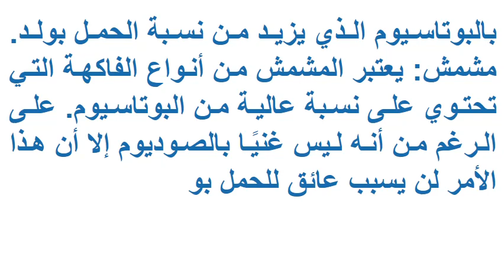اطعمة من البوتاسيوم والصوديوم لانجاب الذكور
اطعمة من البوتاسيوم والصوديوم لانجاب الذكور هل سمعت يومًا عن أهمية تناول الأطعمة الغنية بالبوتاسيوم والصوديوم لانجاب الذكور؟ هل هذا الأمر صحيحًا ومضمونًا أم أنها مجرد شائعة يتم تداولها بين الناس؟ تابعينا في هذا المقال من "عائلتي" لتحصلي على أبرز المعلومات حول هذا الموضوع.

يقال أنه في حال كنت ترغبين في الحمل بولد، عليك اتباع نظام غذائي قليل الكالسيوم وغني بالبوتاسيوم والصوديوم.

أطعمة غنية بالبوتاسيوم والصوديوم
الجزر: لا يعتبر الجزر فقط من الأطعمة التي يجب تناولها في حال كنت تريدين زيادة نسبة حملك بولد إلا أنه يعتبر مفيدًا للصحة. يقال أن الجزر مثاليًا من أجل صحة البشرة والعينين والكبد والدم والعظام والأسنان والقولون وغيرها. هذا وتساعد هذه الفاكهة اللذيذة على خفض نسبة إصابتك بمرض السرطان. لكن انتبهي جيدًّا من الكمية التي تحصلين عليها خصوصًا في حال عمل عصير الجزر إذ يحتوي هذا الأخير على نسبة عالية من الفيتامين أ الذي يمكن أن يؤثر سلبًا على صحة القلب.
عصير البرتقال: يقال أن عصير البرتقال ليس مفيدًا فقط للصحة إذ يمكن أن يزيد من نسبة حملك بولد أيضًا. لكن عليك التأكد من أن اختيار العصير طازج وليس المعلب.

اذا اعحبك الفيديو يمكنك دعمنا عبر هذا الموقع

شاهد ايضا :
قناة المتفوقين